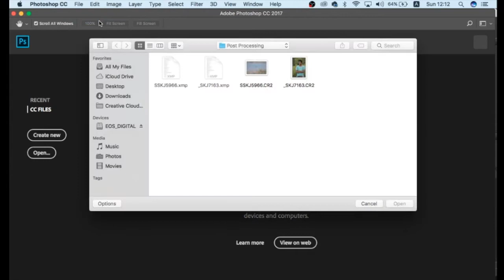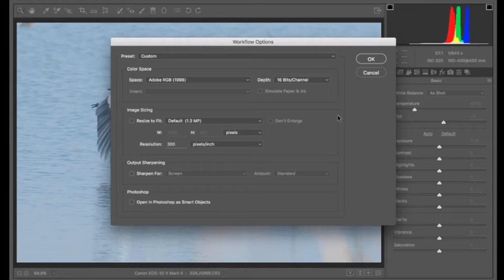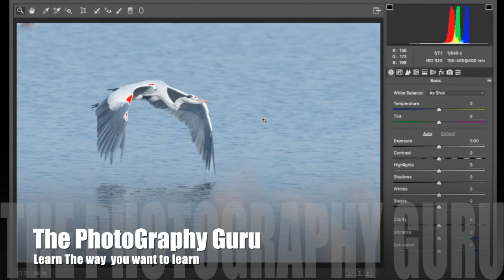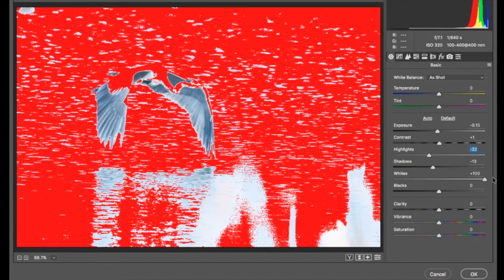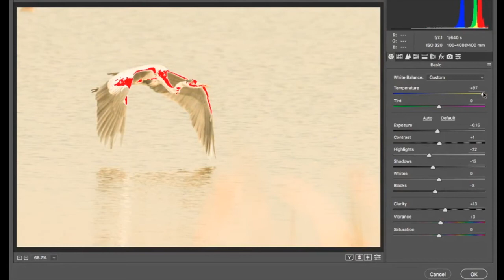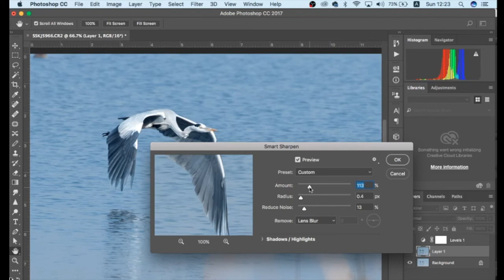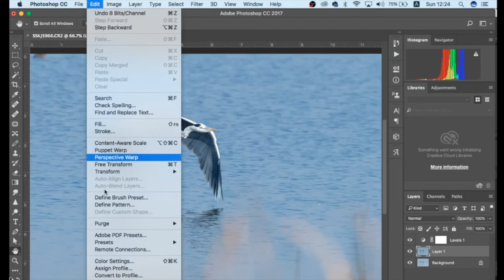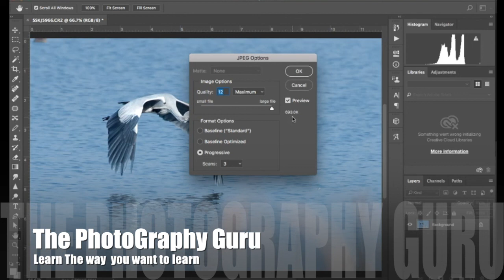Basic Photoshop Tutorials For Beginners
Basic Photoshop Tutorials For Beginners:Learn Basic Post Processing,Learn Photography for Beginners

The Photography Guru